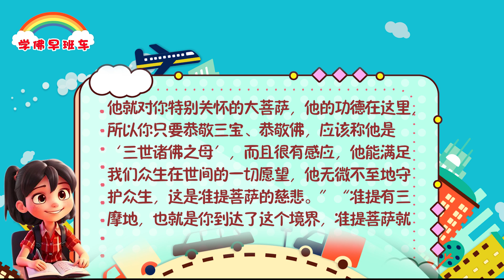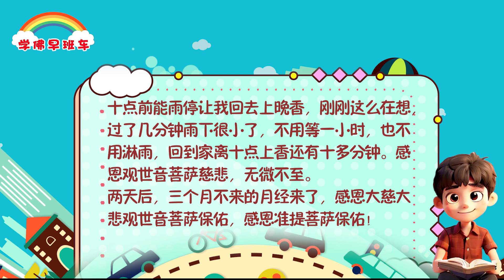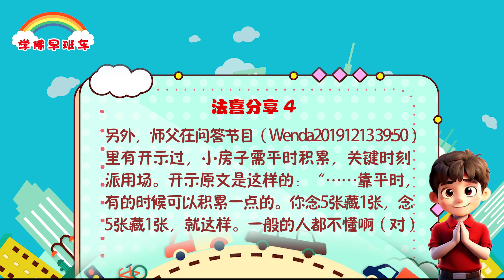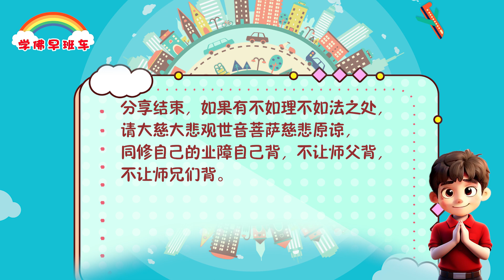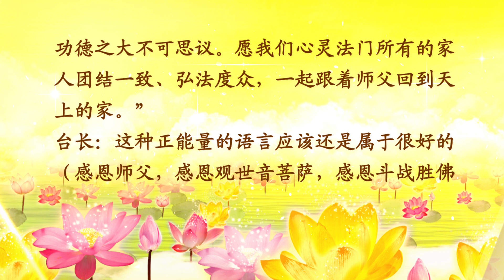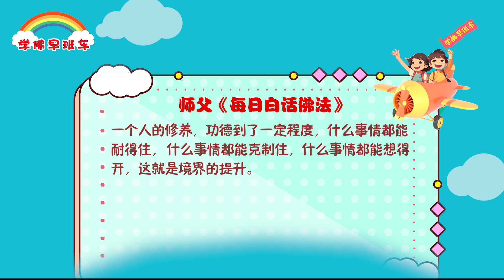学佛早班车视频 第1169期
你们知道很多真正功力大的老和尚，他可以到繁华的地方去修心，越吵闹的地方他照样可以打坐修心，他不会受外尘的影响，这就叫高僧，高的境界，高的修为，高功力。功力有赖于你的功德，功德越大的人，功力就越大，没有功德的人，就没有功力。师父曾经给你们讲过功德是怎么来的，是从内心，是从心灵来的，当你的心已经经过了调整，你的心已经经过了洗涤，你才会有这个耐力，才能坚持你的修心修佛之路，才不会活着像动物一样无知。

---《白话佛法》 第二册 12、从六根、六尘谈境界的提升

1.
感恩南无大慈大悲观世音菩萨保佑，今天是准提菩萨圣诞日，农历三月十六。每次读师父关于准提菩萨的开示，还是很感动。“准提菩萨实际上是一位感应佛，是你只要对菩萨很尊敬，他就对你特别关怀的大菩萨，他的功德在这里，所以你只要恭敬三宝、恭敬佛，应该称他是‘三世诸佛之母’，而且很有感应，他能满足我们众生在世间的一切愿望，他无微不至地守护众生，这是准提菩萨的慈悲。”“准提有三摩地，也就是你到达了这个境界，准提菩萨就保佑你了，还可以延长生命、祈福降雨、增进人际关系……有求必应，比方说在学校里，你跟人家一起去演讲成功，或者辩论，都可以念准提菩萨的。”（摘自：Wenda20180429A  32:33）

2.
今天念了108遍准提神咒，感恩大慈大悲观世音菩萨慈悲加持和鼓励，小佛台香炉香灰不坠而且弯成90度，我赶紧跟菩萨许一个愿，求菩萨保佑。晚上已经九点多了，天气预报显示雨还要下一个小时才变小，没有带伞，多么希望在十点前能雨停让我回去上晚香，刚刚这么在想，过了几分钟雨下很小了，不用等一小时，也不用淋雨，回到家离十点上香还有十多分钟。感恩观世音菩萨慈悲，无微不至。

两天后，三个月不来的月经来了，感恩大慈大悲观世音菩萨保佑，感恩准提菩萨保佑！

3.
感恩南无释迦牟尼佛！感恩大慈大悲观世音菩萨！感恩师父！

我的父亲上星期体检时检查到甲状腺异常，报告显示是四期。医生觉得有恶性可能，于是当时就建议父亲马上做穿刺。父亲决定先回家休息再做下一步打算。后来父亲决定去省立医院复查。昨天三月十五，我帮父亲送了21张经文组合小房子给他的要经者、一张消灾吉祥神咒自修经文、放生100条鱼，祈求观世音菩萨保佑父亲复查顺利，结果乐观。今天父亲去省立医院复查，医生说结节情况良好，让我父亲放心，也不需要吃药。感恩南无释迦牟尼佛，感恩观世音菩萨慈悲保佑，感恩师父，感恩我们的法宝。

4.
另外，师父在问答节目（Wenda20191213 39:50）里有开示过，小房子子需平时积累，关键时刻派用场。开示原文是这样的：“……靠平时，有的时候可以积累一点的。你念5张藏1张，念5张藏1张，就这样。一般的人都不懂啊（对）你念5张藏1张起来。像现在这个时候，该用的时候，你拿出来就可以用了……”

还有，在卢台长开示解答来信疑惑（一百三十）里，有一个问题是这样的：
问：消灾吉祥神咒的自修经文什么时候烧送比较好
答：消灾吉祥神咒在劫的时候烧是最好的。感觉最近不舒服倒霉就可以烧了。

希望师兄们多听师父开示，多践行，平时努力积累，关键时刻才能派上用场啊。

卢台长精彩开示专题：不辱师命，尊师重道，齐心协力，薪火相传

二、不辱师命，任重道远——法门无量誓愿学

3.正信正念，团结一心；同心同德，弘扬正法

所有佛友要团结一心、弘法度众（2018年12月7日《玄艺问答》）

听众：同修有个学佛的感悟，请师父慈悲指正。他说：“我们心灵法门所有的佛友均为一家人，互相联系、互相依存，佛友之间是累世的缘分，有时候之间会有矛盾和隔阂，但我们佛友之间的矛盾是内部矛盾，随着境界的提升和业障的消除，自然可以化解。末法时期各种魔障阻碍不断，必须克服自身的贪、瞋、痴、慢、疑、嫉妒等不好的心，对我们的佛友也好，如果佛友们不团结，魔会乘虚而入，各个击破，到时候唇亡齿寒，也会因此造业，切不可因小失大。佛友同心、其利断金，帮助佛友克服、改正缺点，而不是谈论佛友的缺点，看不起他、远离他。时间久了，感动度化了佛友的同时，自身境界也得到提升，其他人也会受到这种好气场的影响，加强学佛的决心，提升自身境界，其功德之大不可思议。愿我们心灵法门所有的家人团结一致、弘法度众，一起跟着师父回到天上的家。”

台长：这种正能量的语言应该还是属于很好的（感恩师父，感恩观世音菩萨，感恩斗战胜佛帮助弟子打通电话）

一个人的修养，功德到了一定程度，什么事情都能耐得住，什么事情都能克制住，什么事情都能想得开，这就是境界的提升。

11 CHANG CHARN ROAD #05-01, SHRIRO HOUSE, SINGAPORE 159640.